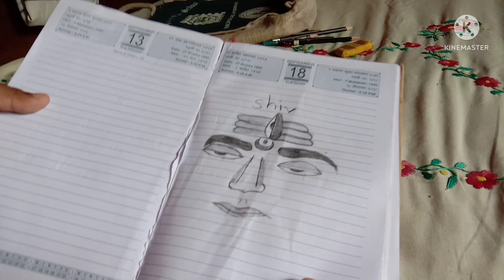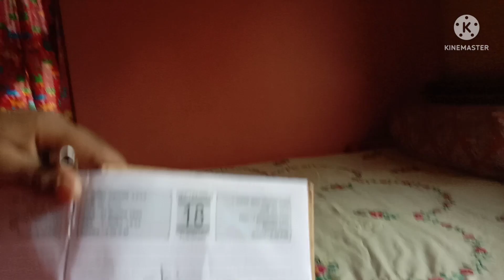DIDA NATI VLOGS# এক ঘেয়েমি জীবন#